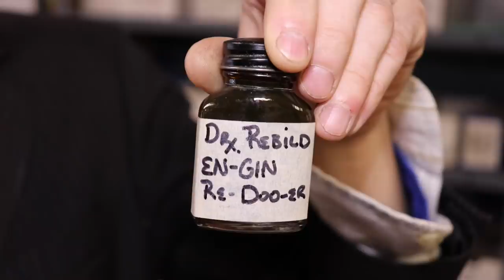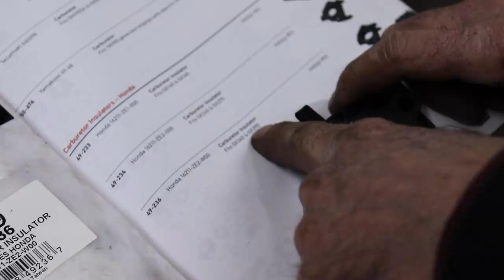Epic D.I.Y. Generator Repair FAIL - Can It Be Fixed?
In "Ronnie's Latest Sales Pitch", local scammer, Ronnie, shows up trying to up-sell Taryl on more snakey products. After the intro Taryl goes over this D.I.Y. Generator Repair Fail. Can Taryl straighten out why this thing won't run right? Lots of dissecting going on in this video and it's a real head-scratcher. So sit back and laugh and learn, in another informative video with Taryl & Co.
And as always, There's Your Dinner!!
In memory of Joe Williams 7/19/1957-1/25-2021

And Follow him on Instagram! @tarylfixesall